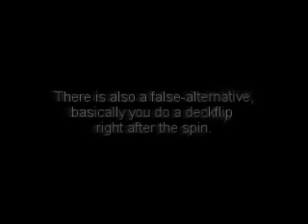Tutorial - Wrist Twist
The first tutorial in the series, inspired by moves by Frank Garcia and Daren Yeow.